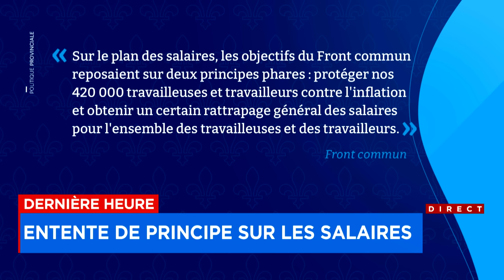Négociations du secteur public: le Front commun conclut une entente de principe - Explications, 15h